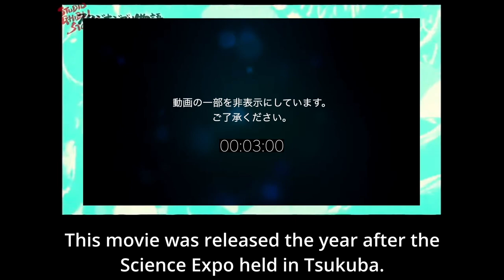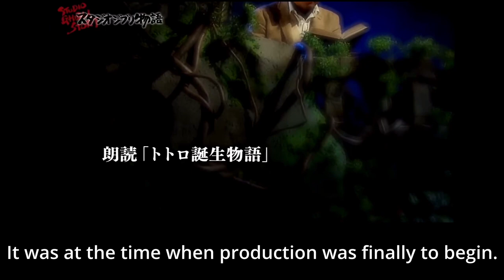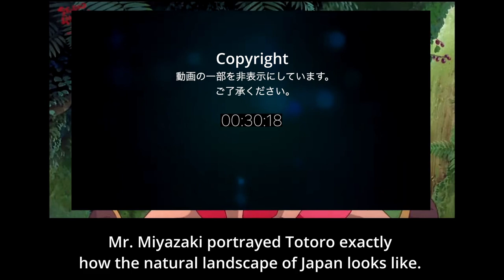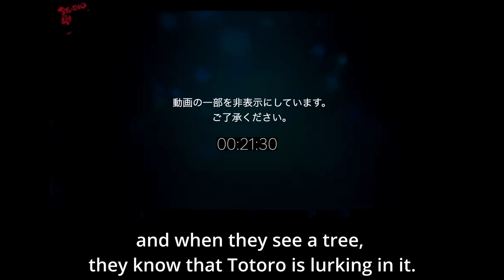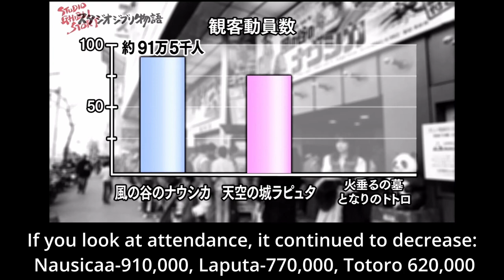Miyazaki and conflicts of making My Neighbor Totoro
This short piece of a documentary discusses how Totoro and Grave of the Fireflies were released as a double-feature release. This created conflict between the two creators, Miyazaki and Takahata.

Ken Watanabe makes an appearance as a storyteller.